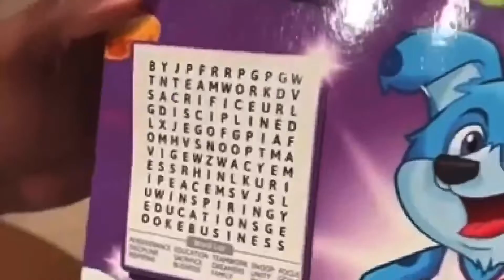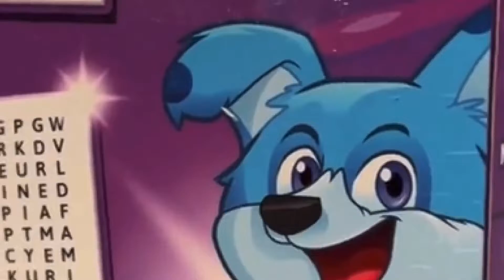with the new ceral snooploopz #2022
@lifestylestv1178 snoopdoog and master p invented
new ceral snooploopz still hustling nolimitsoldiers #2022